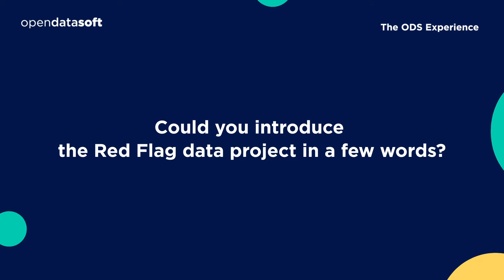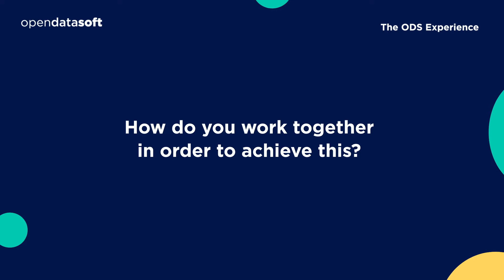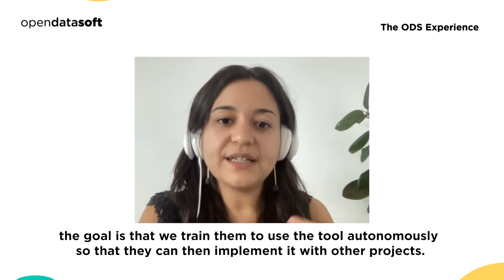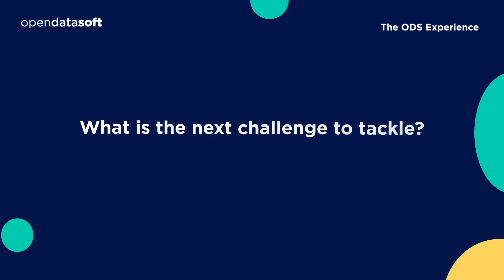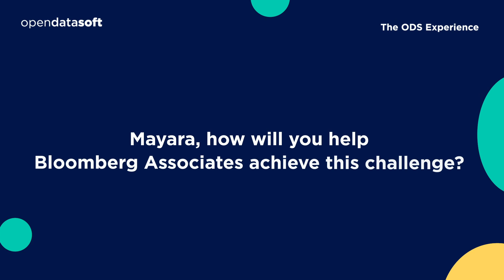Bloomberg x Opendatasoft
Listen to Rose Gill Hearn, Principal at Bloomberg Associates & Mayara Soares Faria, Customer Success Manager at Opendatasoft.